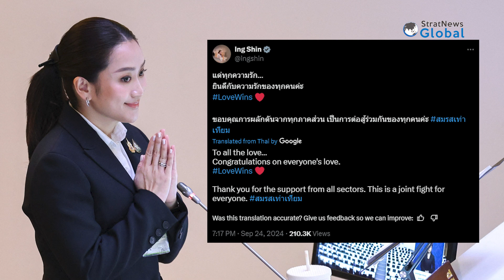The Global Disruption Coming From India’s Medical Labs Unveiled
In this week's Global Compass, watch the top international stories of the week and stay updated with all that is happening around you.

In our focus story, we talk about how technology is advancing in cancer detection, and India's lead in this critical development.

We interview tech entrepreneur Vivek Wadhwa, who shares insights into his groundbreaking work on an AI-powered diagnostic kit designed to tackle some of the most pressing healthcare challenges in India.

In collaboration with IIT Madras and AIIMS, this technology promises to revolutionize medical diagnostics by addressing the issues of affordability and accessibility, particularly for diseases like cancer, metal poisoning, and tuberculosis.

Wadhwa highlights how India's healthcare system is overwhelmed with the burden of waterborne diseases, cancer, and rising instances of metal poisoning due to industrial pollution.

Current diagnostic methods are expensive and often out of reach for most Indians. The new AI-powered kit aims to change that by making early detection more accessible, starting with metal poisoning—a pressing issue exacerbated by industrial activities and climate change.

The kit’s potential applications extend to cancer detection, a major goal for Wadhwa. With metal poisoning screening expected to roll out within six months, Wadhwa is also working toward broader diagnostic capabilities by 2025, including advanced tests for tuberculosis and other prevalent diseases in India.

Despite concerns about big pharma and global interests, Wadhwa reassures that the support from India's government and key scientific institutions gives him the confidence to proceed with his vision.

This interview provides an in-depth look into the challenges, innovations, and future plans in medical diagnostics, positioning India as a potential hub for transformative healthcare technology.

Since many of our well-wishers requested a UPI payment id to contribute

and support us, here’s the link, which gives us 100% of what you choose

Author Username:                 LF_StockMusic
Licensee:                        SNI Wire
Registered Project Name:         global compass
License Date:                    April 20th, 2024